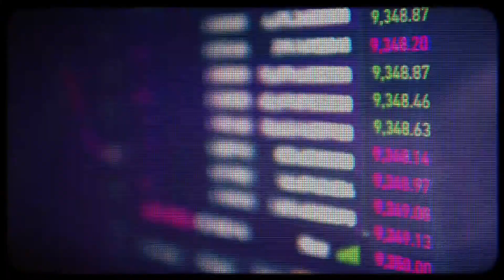Ian Prior - JML #064 - How can parents can fight back against CRT?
Jack Murphy interviews Ian Prior, executive director of Fight For Schools and former DOJ official, who is on the ground in Loudoun County, Virginia, as one of the nation's leaders in the fight against CRT in education.

Ian Prior
Executive Director | Fight For Schools